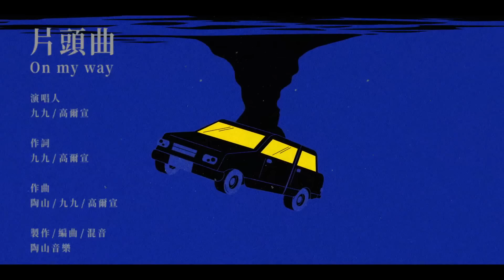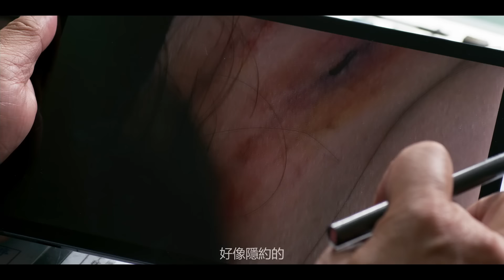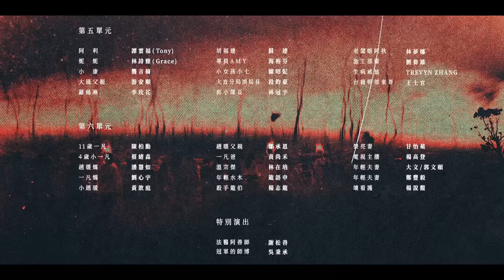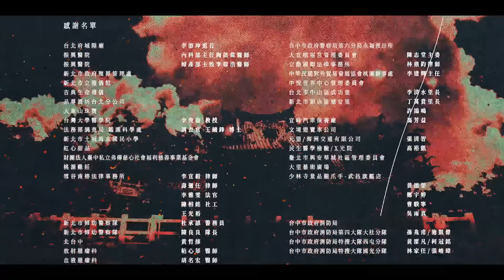Служитель нечисти 18 серия (русская озвучка) дорама, сериал What The Hell Is Love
Название:Служитель нечисти
Другие названия:What The Hell Is Love, 地獄里長
Кол-во серий: 20
Жанр: ужасы, детектив, мистика, драма, комедия, триллер
Актеры: Чэнь Хао Сэнь, Цай Жуй Сюэ, Ли Му, Лун Шао Хуа, Янь Чжэн Лань, Линь Чжэ Си, Линь Хуэй Минь, Чэн Жэнь Шо, Лотус Ван

Описание📝
Однажды Лю И Фань, вспыльчивый деревенский староста, который каждый вечер в 5:20 видит призраков, встречает двух адвокатов. Чжао Нуань, новичок в своем деле, верящая в то, что закон несет справедливость и правосудие. И привлекательного, романтичного Вэнь Вэй Жэня, элиту среди юристов.
После их знакомства без конца начинают происходить странные дела. Мистические загадки сплочают молодых людей, постепенно раскрывая связь между ними.